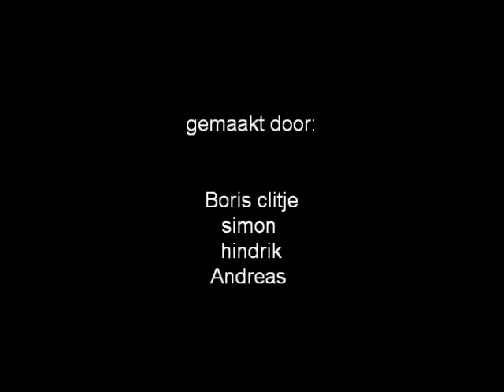henk de zuigvis